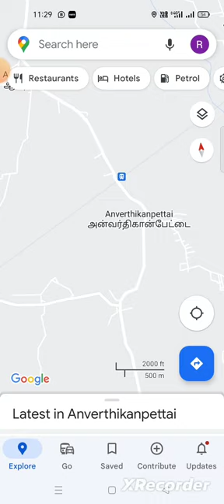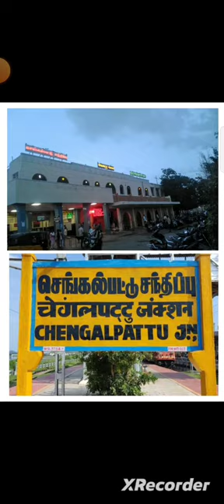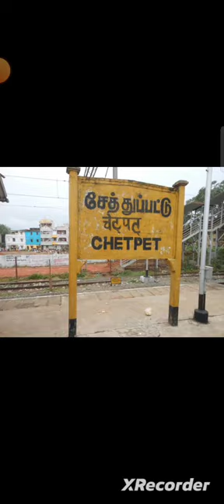KALLURU TO CHENNAI CENTRAL | TAMIL NADU | RAILWAY STATION | INDIA MAP | LOCATION